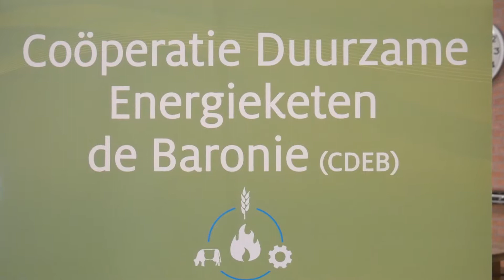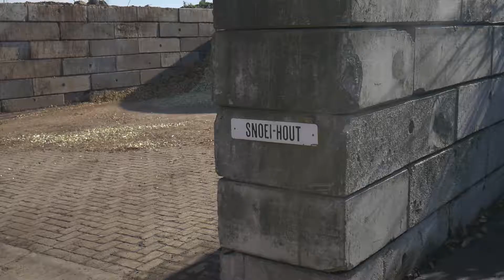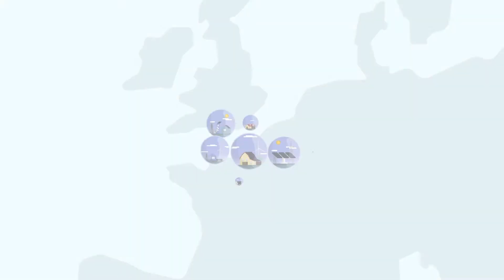Lokale energie van boeren: circulair werken, loont dat? (vlog 2 - ZLTO)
De Beacon ECCO ‘De Baronie’ (CDEB-coöperatie duurzame energieketen de Baronie) toont collega-veehouders dat samenwerken rond hernieuwbare warmte en energie loont.

Met vallen en opstaan word je wijzer. CDEB startte in 2016 om een lokale energieketen te realiseren uit lokale biomassa in de Zuidelijke Baronie. Kansen pakken, met lokale partners naar win-win situaties zoeken en op een concrete manier bijdragen aan de duurzaamheidsdoelstellingen in de regio. Hoewel de businesscase nog wat tekortkomingen heeft zit er door de huidige ontwikkelingen schot in. Met de nodige enthousiastelingen, kennis en expertise kom je een heel eind!